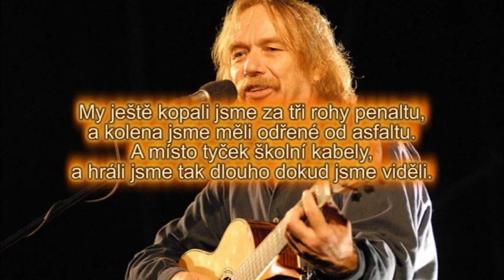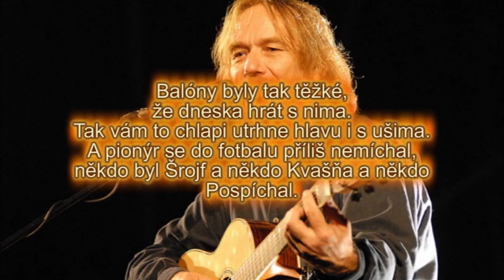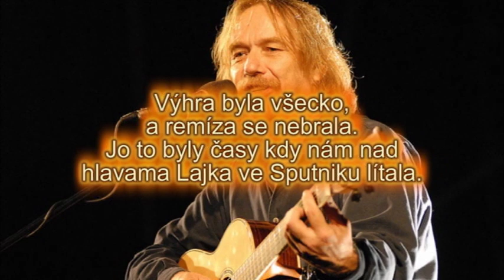Jaromír Nohavica - Tři rohy penalta & Robert Kusmierski + text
My ještě kopali za tři rohy penaltu.
A kolena jsme měli odřená od asfaltu.
A místo tyček školní kabely,
a hráli jsme tak dlouho, dokud jsme viděli.

Když máma zavolala: už máš úkoly?
Tak jsi šel z placu, ať jsi hrál jakkoli.
Nebylo žádné taktické střídání,
byl prostě čas na povinnosti a čas na hraní.

A když padl gól, my řvali jako šílení.
Faul byl faul a kdo spadl na zem ten byl mrtvý nebo těžce raněný.
Výhra byla všecko,
a remíza se nebrala,
jo to byly časy, když nám nad hlavama Lajka ve Sputniku lítala.
A svět byl veliký a celý život před námi.

Balóny byly tak těžké, že dneska hrát s nima,
tak vám to chlapi utrhne hlavu i s ušima.
A pionýr se do fotbalu přílš nemíchal,
někdo byl Šrojf, někdo Kvašňák a někdo Pospíchal.

Dneska už na všecko jsou metody a systémy,
to jenom my volové hráli jsme furt po zemi.
Protože když to dal někdo vzduchem od nohy,
hrozilo rozmlácení skleněné výlohy.

Každý chtěl mít trenky s bílým pruhem u boku.
A všichni hnali jsme se bezhlavě do útoku.
A nikdo se nevracel a brankář v bráně řval.
Jsem tu sám, jsem tu sám, krucinál!

Ofsajdy nebyly bo neměli jsme rozhodčí,
a když ses srazil hlavou, tak sis roztrh obočí.
A když jsi fakt byl dobrý a uměl jsi kličky,
Tak tě vzali mezi sebe kluci ze sedmičky.